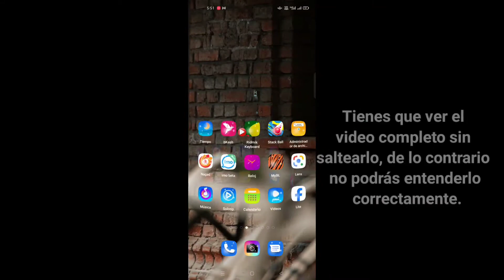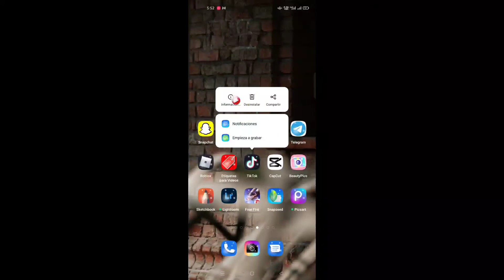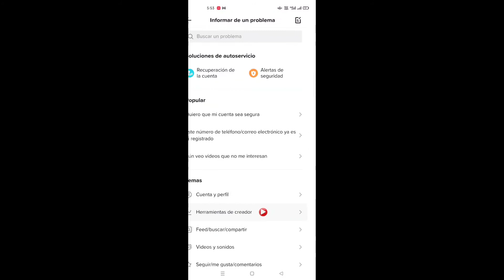Cómo arreglar la opción de modo oscuro de Tik Tok que no se muestra | Falta la opción de modo oscuro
Cómo arreglar la opción de modo oscuro de Tik Tok que no se muestra[Nueva función 2022]|Reparar la opción de modo oscuro de Tiktok que falta

 Aquí, en este video, le mostraré cómo corregir la opción de modo oscuro de Tik Tok que no se muestra [Nueva función 2022] | Reparar la opción de modo oscuro de Tiktok que falta

 ¿Por qué mi Tik Tok no tiene la opción de modo oscuro?

 Además, algunos teléfonos Android todavía no tienen el modo oscuro, por lo que es imposible que esos teléfonos obtengan el modo oscuro hasta que reciban la actualización de Android 10 y TikTok lance oficialmente la función.  Los usuarios de iPhone lo tendrán o no, dependiendo de quién esté en el grupo de prueba.

  DESCARGO DE RESPONSABILIDAD: este canal no promueve ningún contenido ilegal, todo el contenido proporcionado por este canal tiene fines educativos únicamente.  Gracias por el apoyo